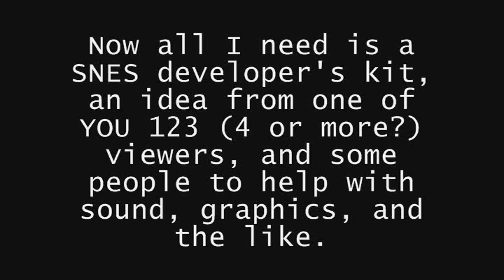It's the return of JaySticLe!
AAH! I'm back!